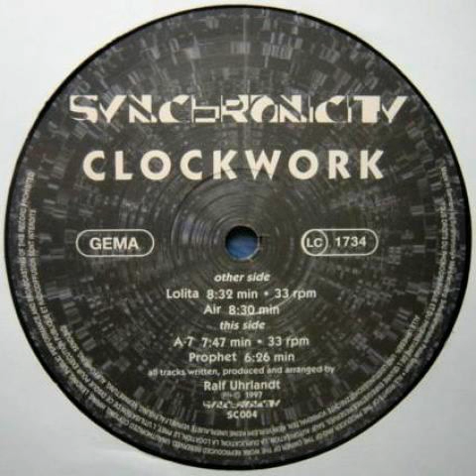Clockwork - Lolita (1997)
Old school progressive trance/house gem. Release: Clockwork - Lolita 12" / Synchronicity Music